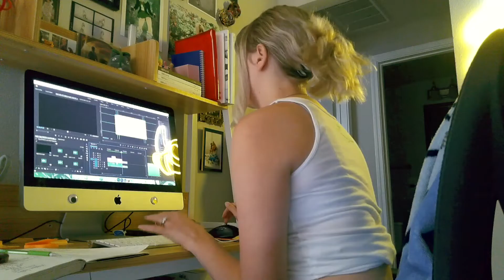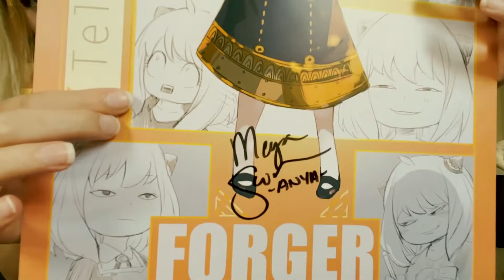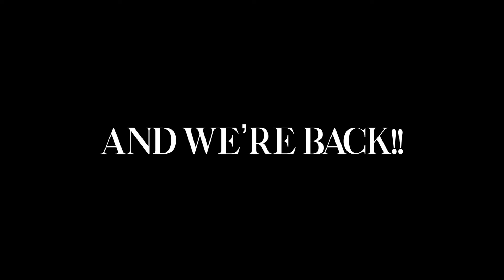PANGALOGUE XI [A Little Work, A Little Play + Resting]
This past month has been all over the place! I had so many plans I was hoping to get to share, but life throws you a curve ball sometimes and you just have to pivot.

Mewmore // Lake Valor (Pokémon Diamond & Pearl Remix)
Mewmore // Team Skull (Pokémon Sun & Moon Remix)

 ʕ´•ᴥ•`ʔ